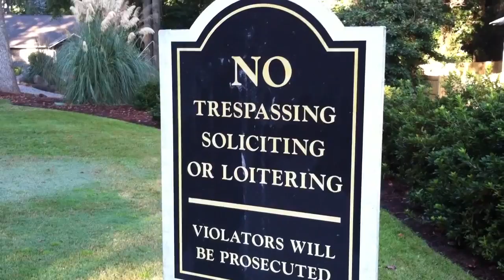The Stubborn Shagster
She has the patience of Job.  She would wait on a squirrel forever, if I would let her.